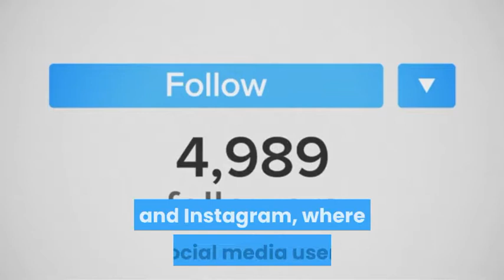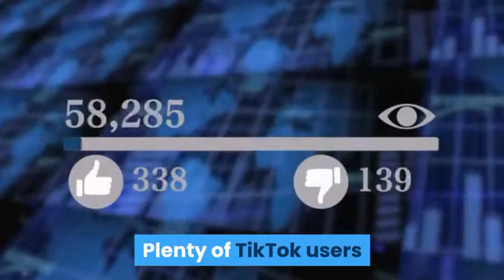BELLA POARCH DOES THE ‘BUSS IT’ CHALLENGE ON TIKTOK – AND OTHER BEST VERSIONS!